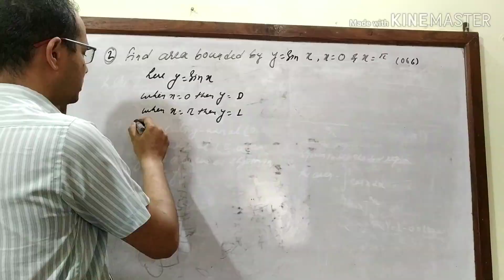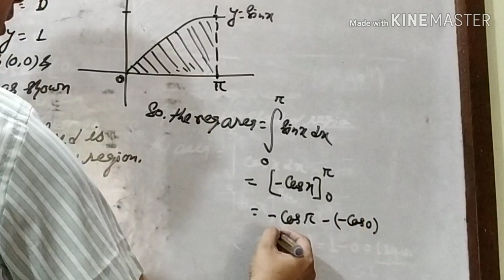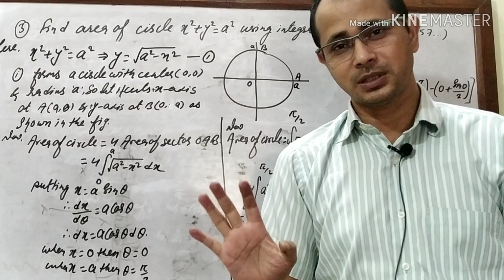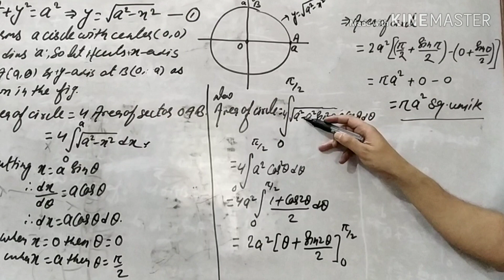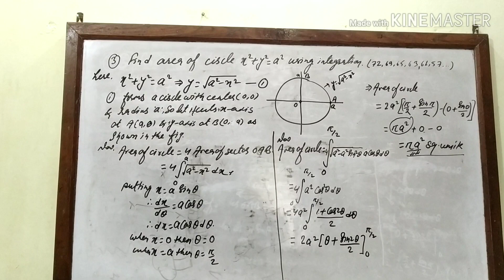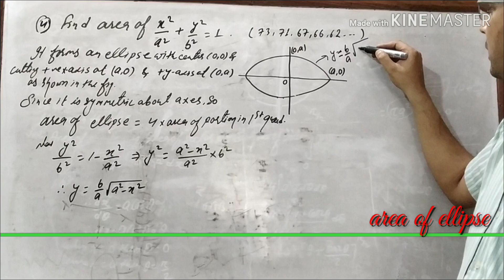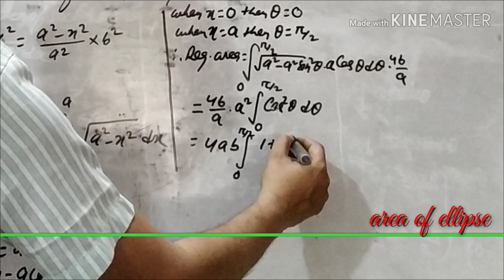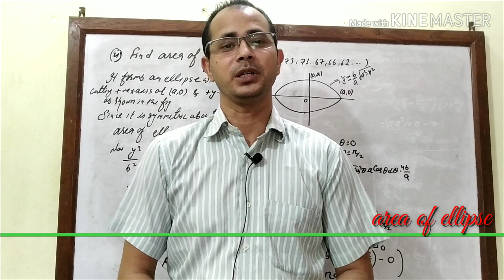Application of the Antiderivative, Part 4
Application of the Antiderivative Part 5,
Important questions of bounded area..
NEB
HSEB